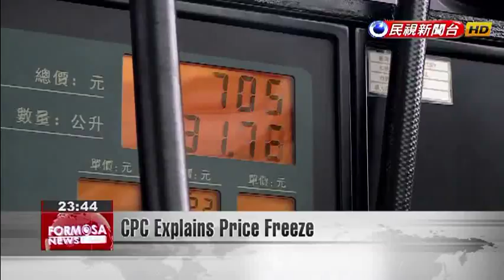CPC chairman at front line to explain gas price freeze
You might have noticed – global crude prices are on the rise, but the price at the pump hasn’t followed. State refiner CPC Corporation has been accused of holding fuel prices steady to please the public ahead of November’s local elections. Today CPC Chairman Tai Chein  stepped out to explain the price freeze. He said that CPC was subsidizing fuel prices using this year’s surplus revenue.According to Tai, CPC posted a NT$45.6 billion surplus in the third quarter, well above the legal surplus threshold of NT$33.6 billion. The chairman said that as a state-run company, CPC has the responsibility of maintaining stable consumer prices.